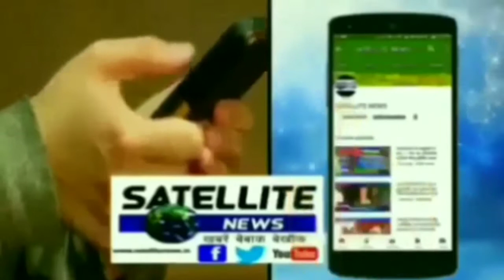कमिश्नर के दौरे पर अधिकारी और ग्राम प्रधान के बीच मच हडक़म्प देखिये सच्ची तस्वीरे सॅटॅलाइट न्यूज़ पर